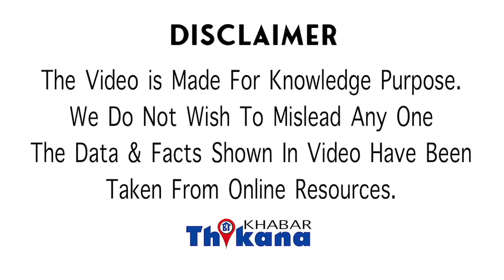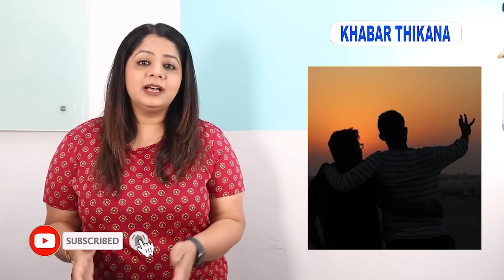MUST Match | 6 दोस्तों की ऐसी क्राइम स्टोरी स्टोरी जिस सुन के अच्छे अच्छो के होश उड़ गए